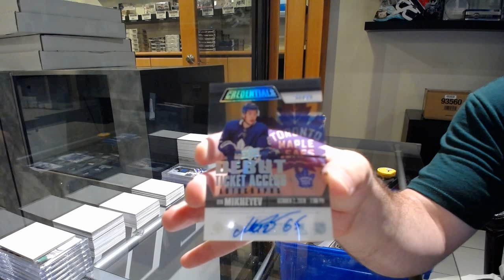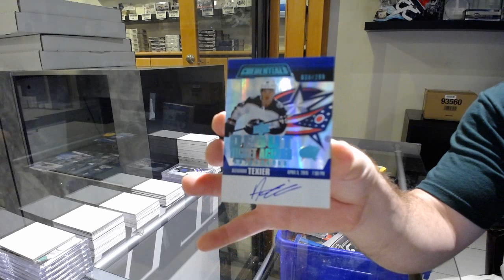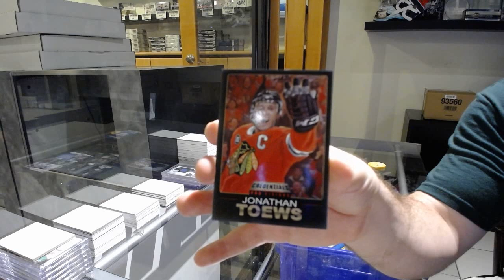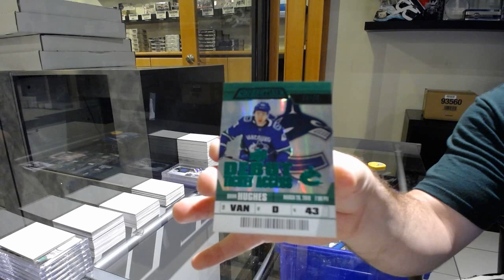19-20 Upper Deck Credentials Hockey 3 Box Break - C&C GB #11,596